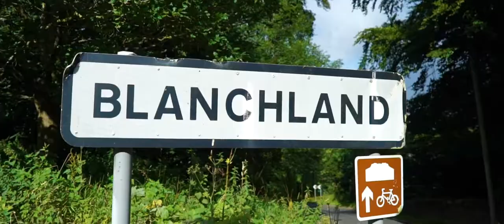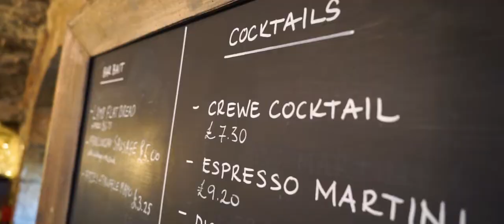Lord Crewe Arms, Northumberland